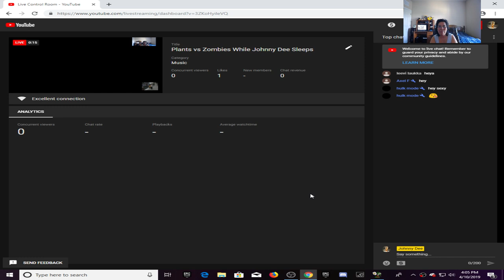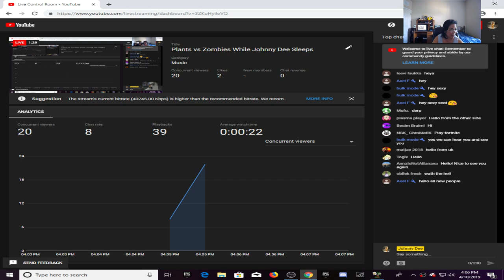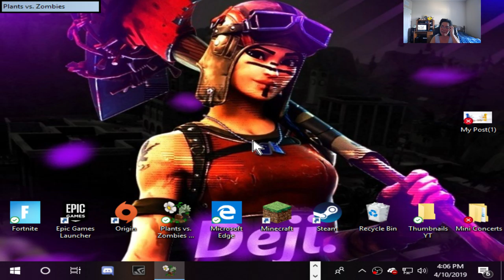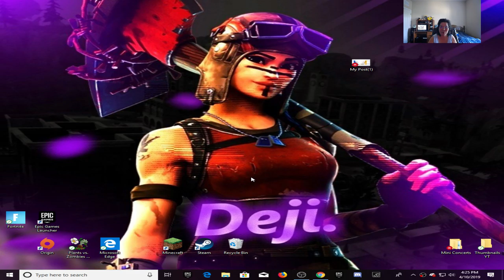Plants vs Zombies While Johnny Dee Sleeps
If you are a minor, please never ask for your parents' credit card in order to make a Super Chat or Super Sticker donation to this channel or to join the channel membership. NO MINORS ARE ALLOWED ON CHANNEL MEMBERSHIP.

Johnny Dee (76) sings songs of different genres and takes requests from subscribers. Ms. Helen (57) also sings, plays Plants VS Zombies and Roblox, and has the following regular live streams: Best Comments Brought To You By Beelow and Jimmy Boy on Wednesdays, 10 pm, Jackbox Party Pack with Jerseyboy on Thursdays, 5:00 PM, TGIF | Let's Just Have Some Fun on Fridays, 10 pm, Zoom with Mods and Channel Members, Saturdays, 6:00 pm, Jokes of the Week and Riddles, too! With Beelow and Jimmy Boy, Saturdays, 9:00 pm., Zoom With Mods, Sundays, 6:00 PM, and Your Requested Johnny Dee Cover with Ms. Helen and Jimmy Boy on Sundays, 8:00 pm. All these on Eastern Time.  We appreciate all your support!